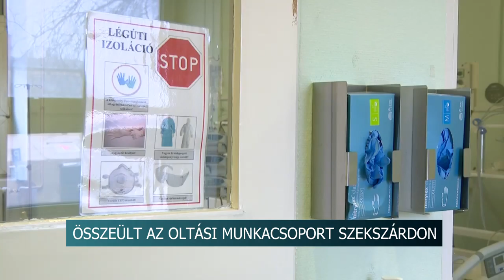20210226 hirado Oltasi munkacsoport